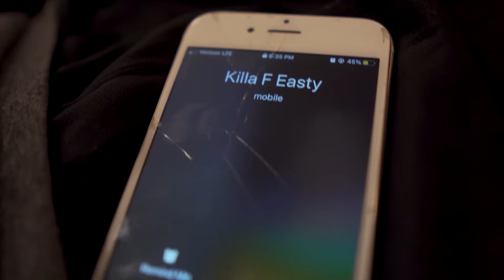Stokes | Highway | Promo